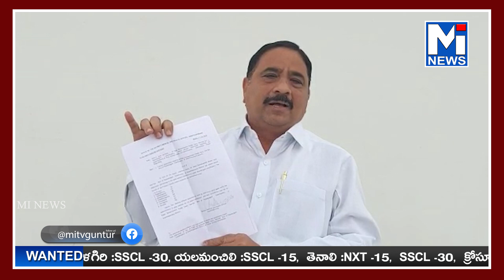మాజీ మంత్రి, టీడీపీ పొలిట్ బ్యూరో సభ్యులు కాలవ శ్రీనివాసులు ఆరోపించారుmitv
మాజీ మంత్రి, టీడీపీ పొలిట్ బ్యూరో సభ్యులు కాలవ శ్రీనివాసులు  ఆరోపించారు